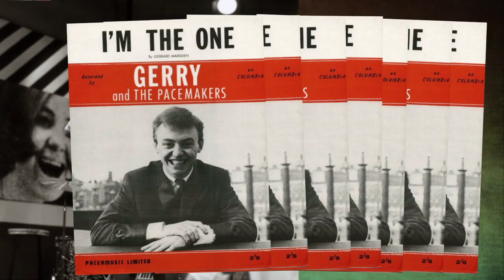Gerry and the Pacemakers - I'm The One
1964 UK hit for Gerry and the Pacemakers